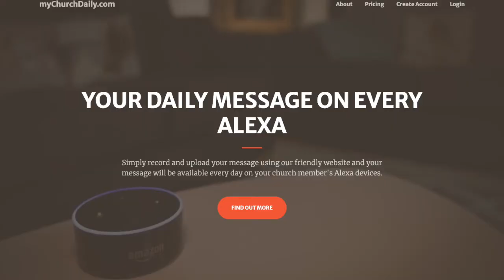myChurchDaily.com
Your ministry message on Amazon Alexa.